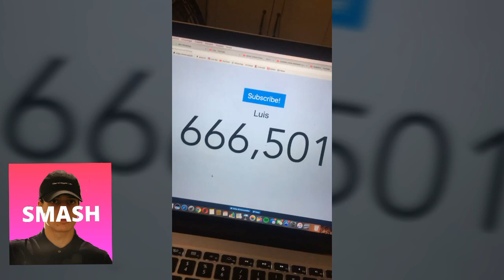LUIS IMITA L'ESORCISTA PER I 666.666 ISCRITTI